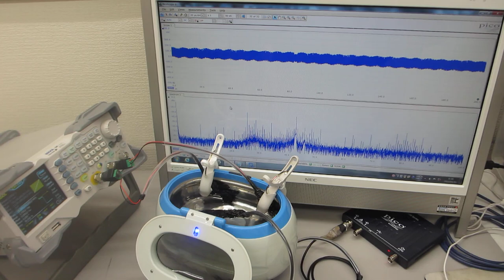メガヘルツの超音波発振制御実験ーー超音波洗浄器（42ｋＨｚ 26Ｗ）技術（超音波システム研究所）